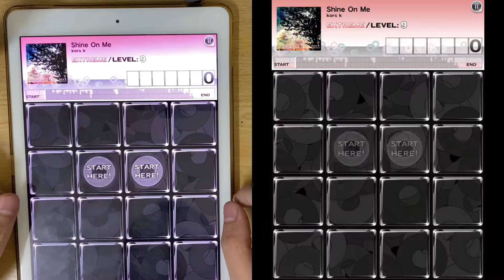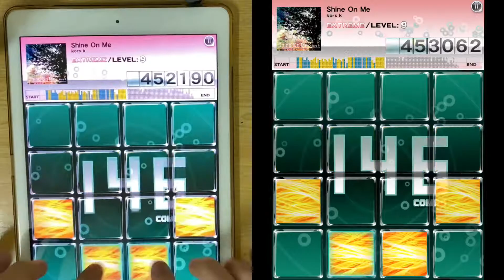【jubeat plus】Shine On Me [EXT] STEALTH 976147 SS